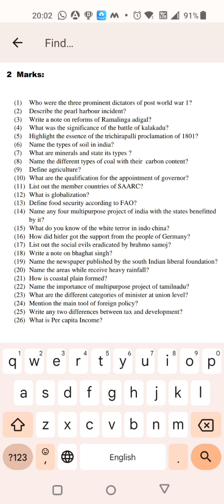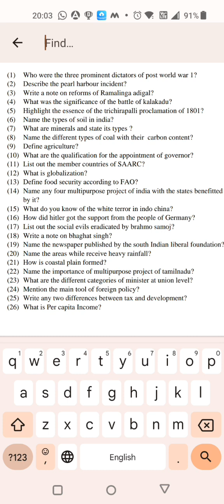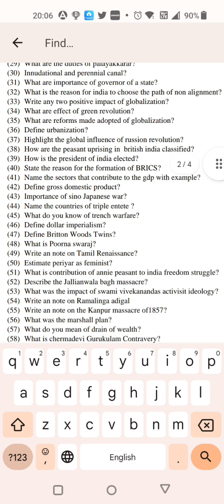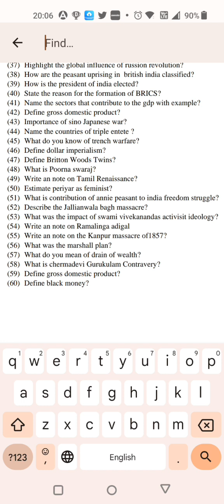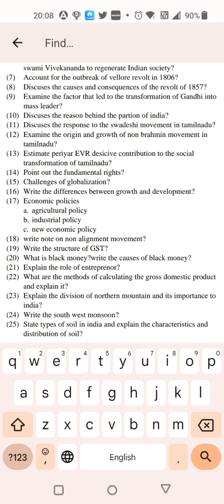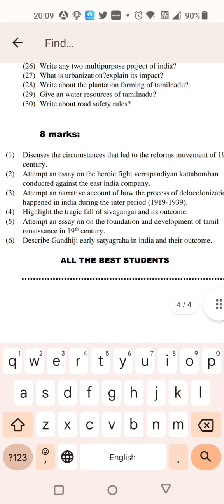Social science important questions 10th standard public exam 2023